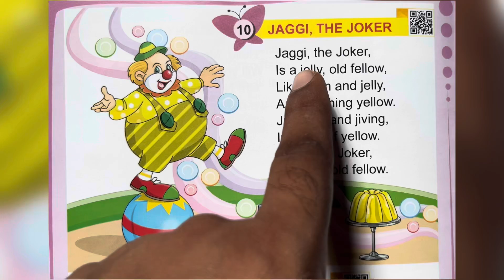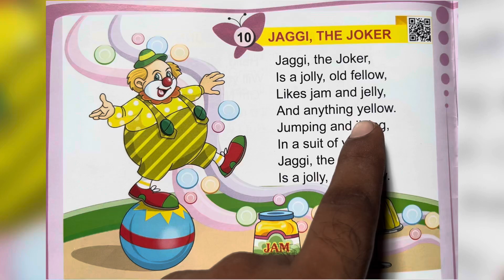JAGGI THE JOKER 🤡 | Nursery Rhymes | English Rhymes | Poem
@Teach2KidZ - Through my channel, I am providing you nursery rhymes and story with reading and detailed explanation. Where kids read and understand as many times they want.Now it's all available at a click

Jaggi The Joker - Today we have learnt and understood Jaggi The Joker rhyme

Your queries -
Jaggi The Joker
Jaggi The Joker rhyme
Jaggi The Joker song
Joker song
Jaggi Joker rhyme
Joker rhyme
song of Joker
rhyme of Joker
Jaggi The Joker rhymes for kids
Nursery rhyme Jaggi The Joker
Nursery rhymes for kids
Nursery rhymes
Nursery rhymes for children
Kids rhymes
LKG rhymes
Ukg rhymes
Sr kg rhymes
Jr kg rhymes
LKG std rhymes
Ukg std rhymes
Jr kg std rhymes
Sr kg std rhymes
Poems
Reading rhymes
Rhymes with reading and explanation
Babies rhymes
Chotey baccho ke rhymes
Rhymes baccho k liye
Rhymes on YouTube
Chotey baccho ke gaane
New rhymes for kids
Rhymes in English
English rhymes